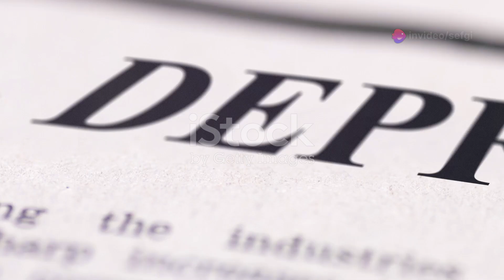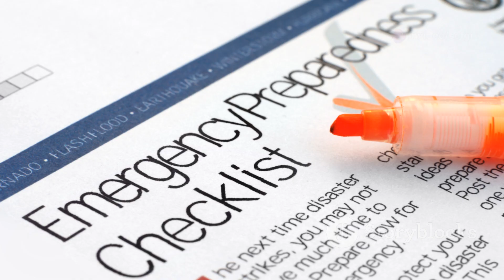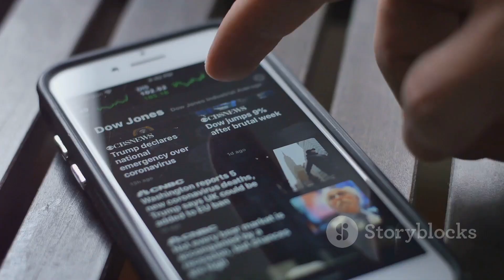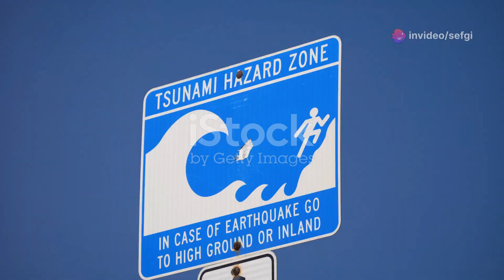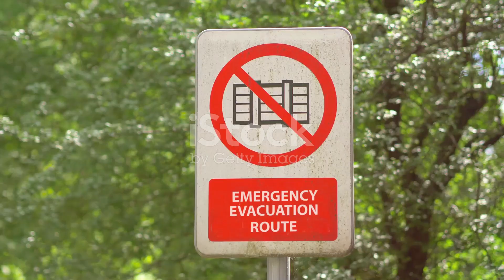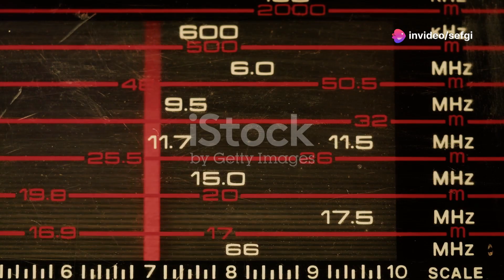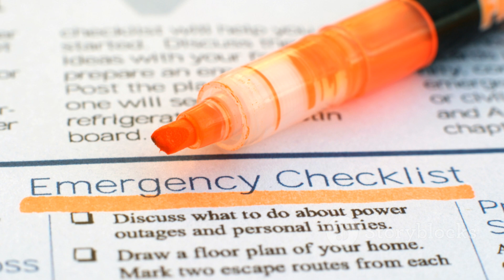7 Ways to Survive Natural Disasters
Nature's beauty and power demand our respect and understanding. In this video, we'll explore how natural disasters challenge human resilience and survival. We'll cover crucial survival strategies for earthquakes, hurricanes, floods, wildfires, volcanic eruptions, and tsunamis. Learn the initial signs of an earthquake and the importance of swift action, how to secure yourself during a hurricane, and why reaching higher ground is essential during a flood. Discover the key steps for wildfire evacuation and the protective measures against volcanic ash. Finally, understand the critical warnings of a tsunami and the significance of having a well-prepared emergency kit. Stay informed, prepared, and safe!

00:00:00 Surviving the Unexpected
00:00:34 Finding Safety in an Earthquake
00:01:12 Staying Safe in a Hurricane
00:02:48 Escaping the Deluge
00:04:03 Evading the Wildfire's Embrace
00:05:28 Breathing Through the Ash
00:06:41 Recognizing the Tsunami's Silent Warning
00:07:45 Preparing Your Emergency Kit
00:09:00 Rebuilding and Recovering